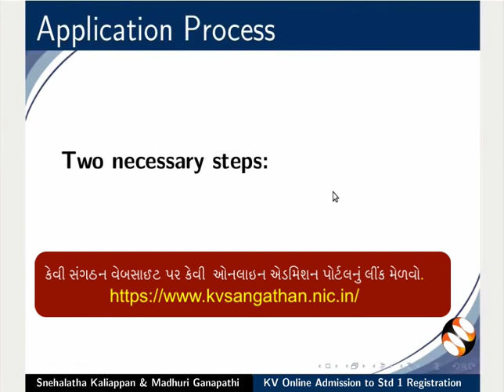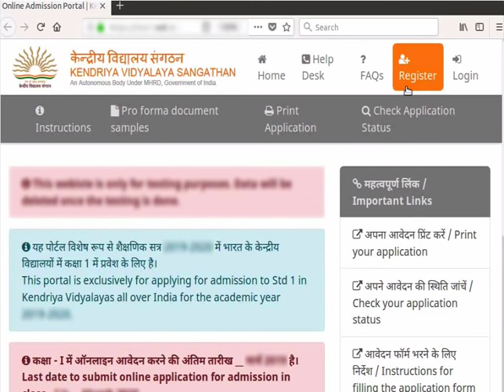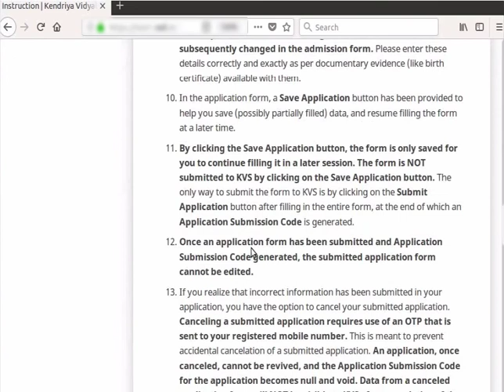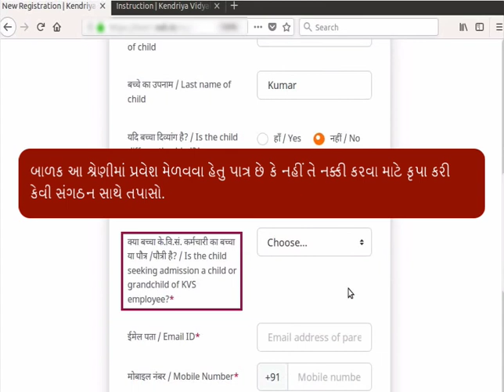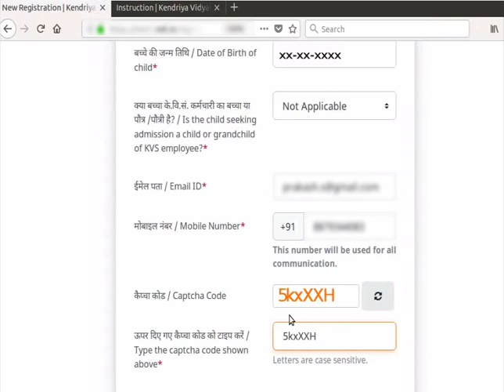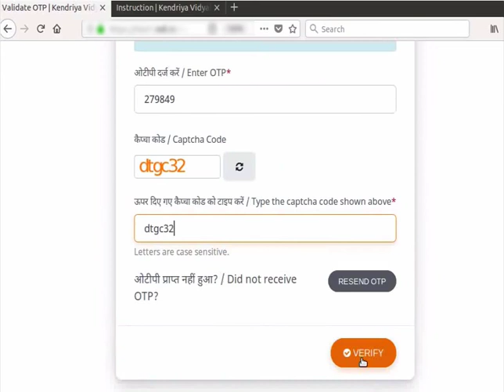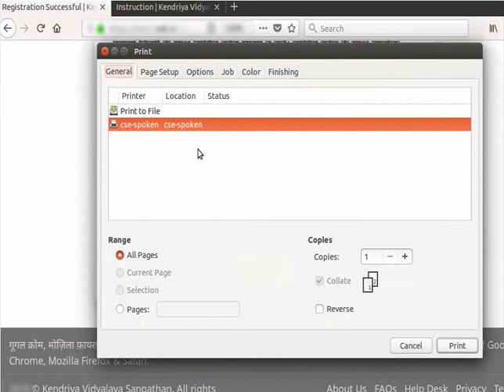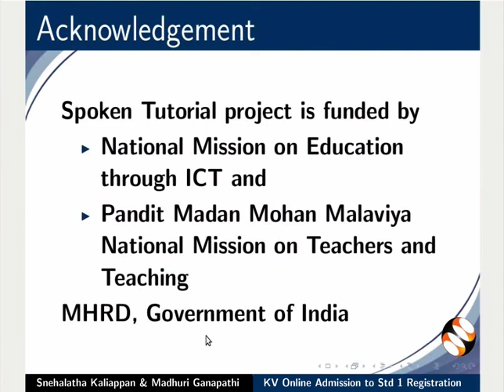KV Online Admission Portal: Registration (Gujarati)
This video shows the registration process for admission to Standard 1 at the KV online Admissions Portal.
For Std 1 admissions in Kendriya Vidyalayas in academic year 2021-22,
please check discussion and comments dated Mar 30, 2021 or later in the
discussion forum.